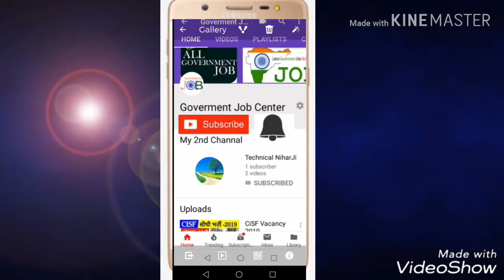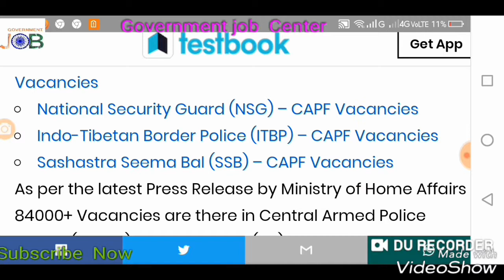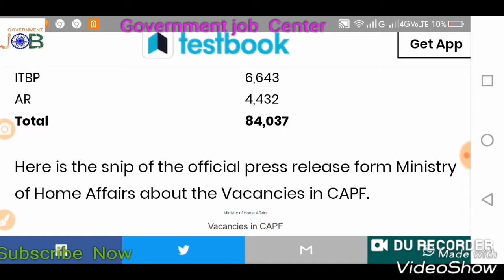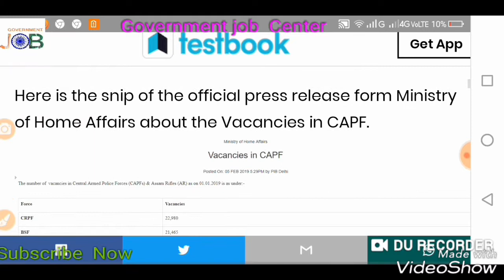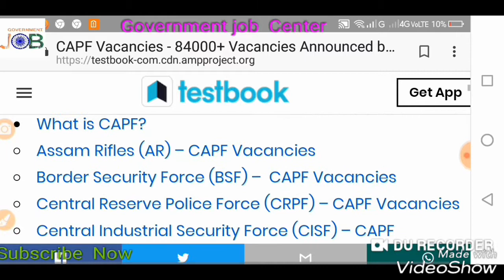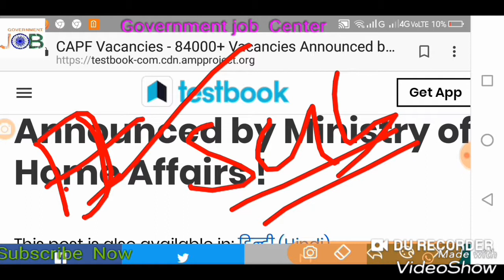CAPF Bhamphar Vacancy 2019😄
Goverment Job  Center.  Thes Vacancy  Details Visit Empolmentnews. Gov.in.

use is a use permitted by copyright stat
ute that might otherwise be infringing.